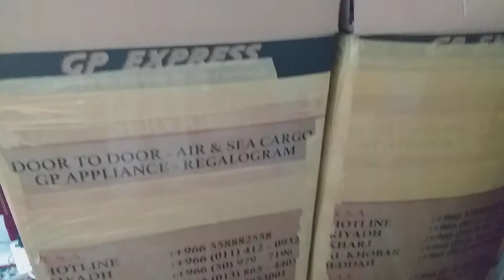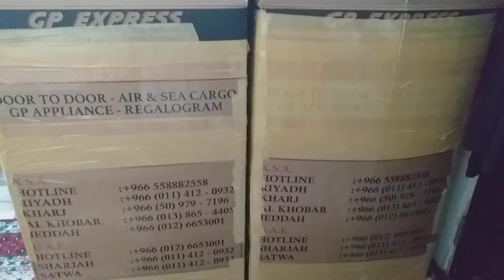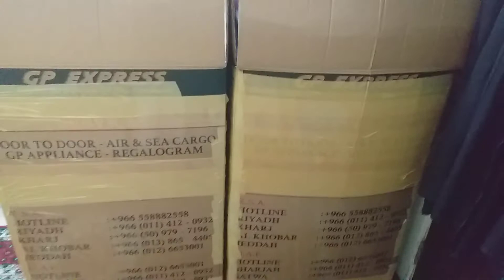part 2 napasok na lahat ng gamit sa karton para sa cargo.